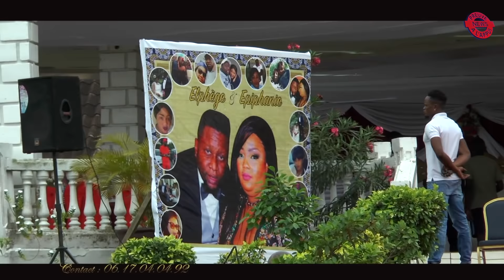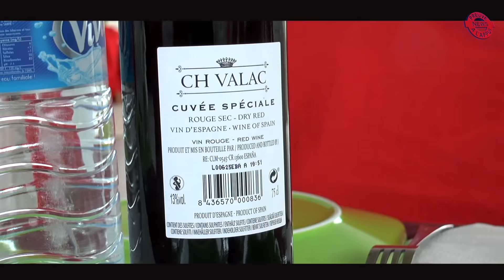DU JAMAIS VU À POINTE-NOIRE, LE GRAND REPAS DU MARIAGE COUTUMIER DE ELPHÈGE & EPIPHANIE .TOKOSSS